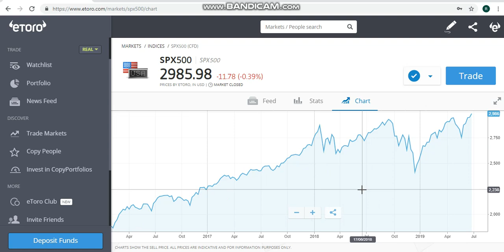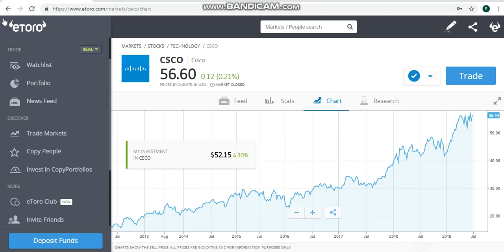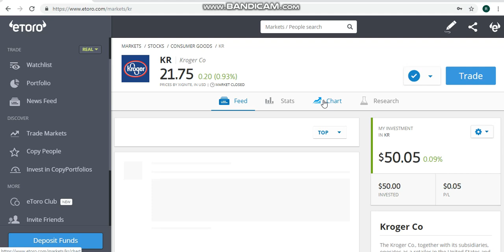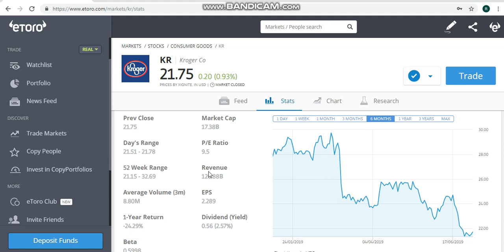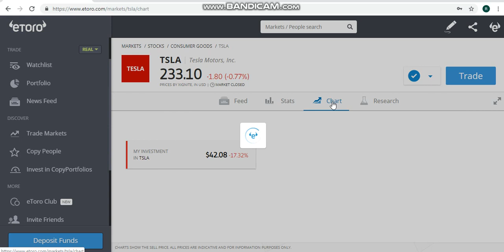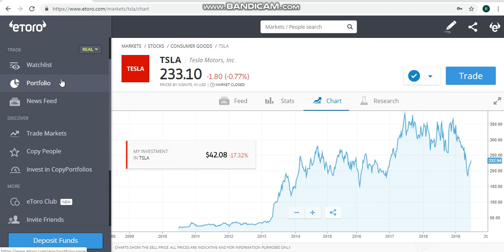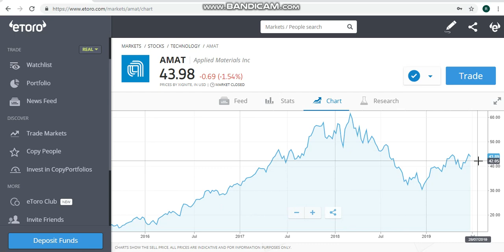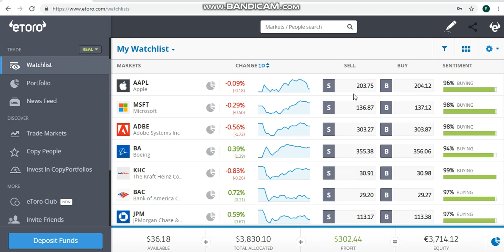INVESTUJ DO SVOJEJ BUDÚCNOSTI AJ TY KEDY? VČERA BOLO NESKORO ! :D